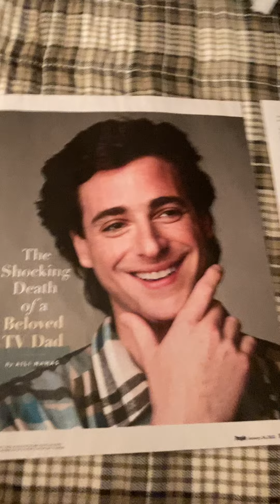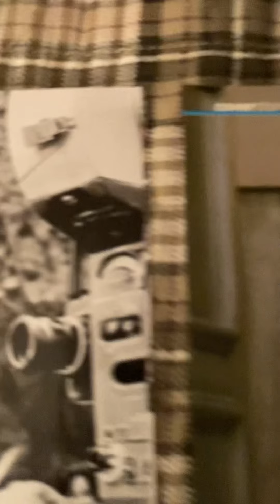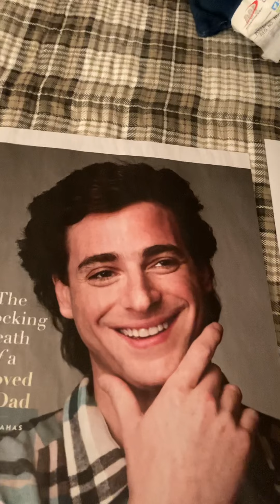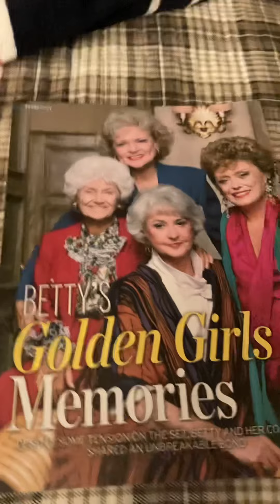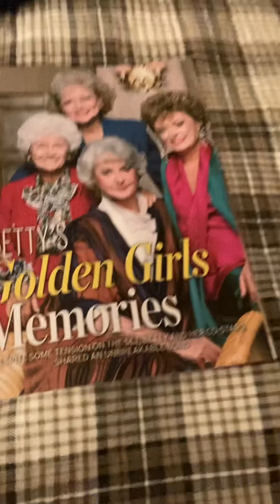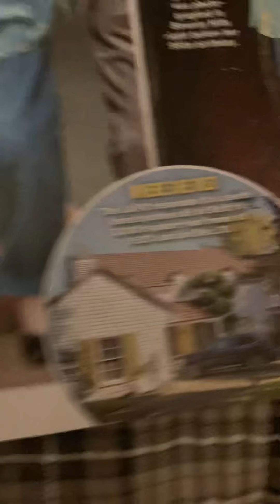Rip 🪦 for Bob saget Sidney Poitier Betty white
This is more than heavy broken heart 💔 I never felt for everyone in Hollywood shocking news